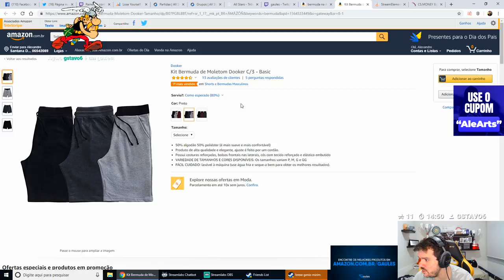GAULES TOMANDO BRONCA AO VIVO KKKK! S1MPLE VAC SHOT's INCRÍVEIS! CS:GO ‹AleArts›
♦ About Business!

🎮 Lives: /alearts
👥 2ª Canal: AleVlogs

Acompanhe os Streamers em:

🐦 Nome do Streamer/Stream
♦ Gaules
♦ mch_agg
♦ tonzeralive
♦ khtex
♦ m_borgo
♦ caafps
♦ lettpereira
♦ jeffaocs
♦ thebrunex_
♦ m0xyy
♦ deplayer1337
♦ s1mple
♦ horvyfps
♦ ely7
♦ izagalle